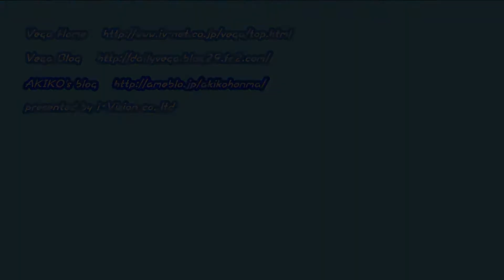Aco Japan PERFORMANCE TEAM 2010 11 27～【再アップ版】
いつも本番直前にいらっしゃる アコ　ジャパン　パフォーマンス　チームの皆さん。明日イベント本番です。

---AJPTダンスメンバー募集中---

Aco Japan PERFORMANCE TEAM（アコ　ジャパン　パフォーマンス　チーム）

イベントや発表会や大会へ参加する為に集まって日々練習（レッスン）をしています。

通常のレッスン会場は
Aco.Japan Fitness School
（アコ　どっと　ジャパン　フィットネス　スクール）
中央区南12条西13丁目1-32
森'sダイニング内
（モリズ）

を本部とし、レストランのホールを使い練習しています。発表前になるとこちらのベガさんを使用させて頂き練習しています。

‹レッスン内容›南12条西13丁目1-32

火）アロマヨガ
水）HIPHOP
木）モーニングヨガ、アフタヌーンヨガ、親子ヨガ、ナイトズンバ
金）アロマヨガ、楽しくエアロ